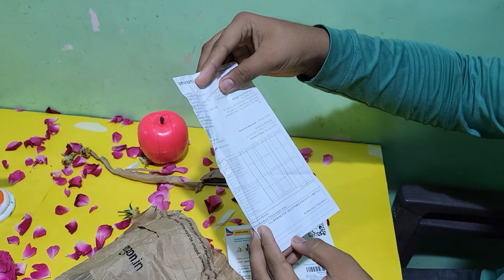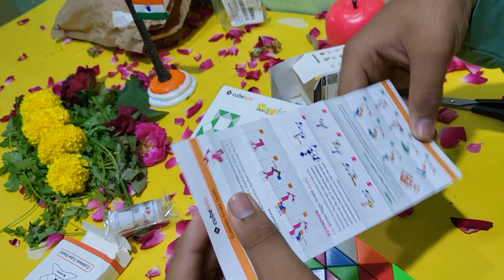Two new cube unboxing video youtube vlog trendingvideo ytvideo ytviral youtuber #2024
Two new cube unboxing video youtube vlog trendingvideo ytvideo ytviral youtuber #2024 youtube vlog #2024